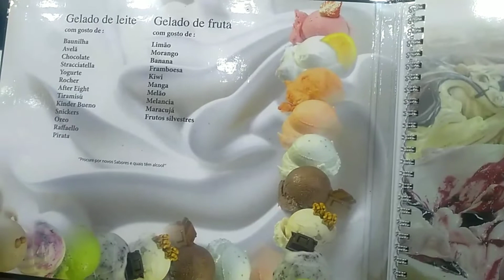Fomos em uma Gelateria Italiana em Gaia Portugal